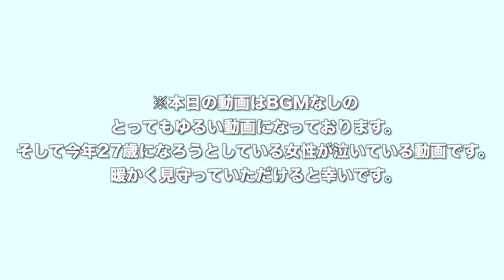もうダメだ。涙が止まらない…。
◾️お仕事依頼◾️
全力でお仕事させて頂きます！お仕事ご依頼お待ちしております^^！

▽オリジナルワンピ＆アクセサリーグッズ

◾️日向結衣オリジナルアクセサリー•グッズ◾️

ただいま準備中…